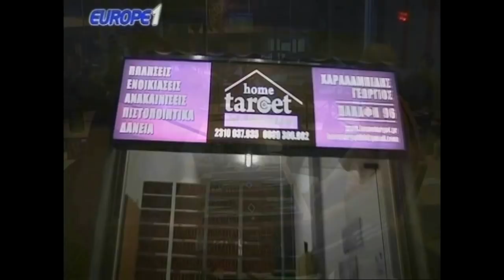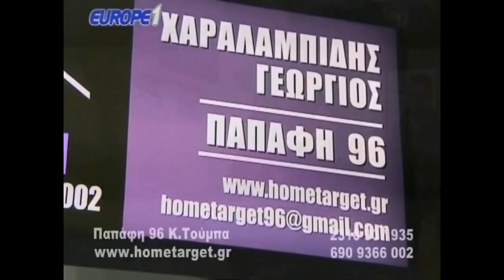Ραπ και κουλ 23/7/2018